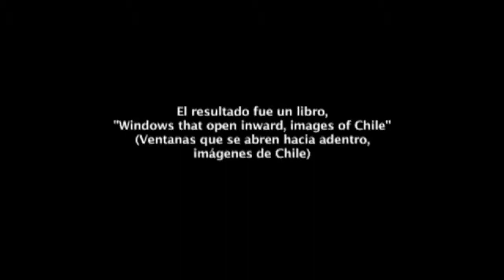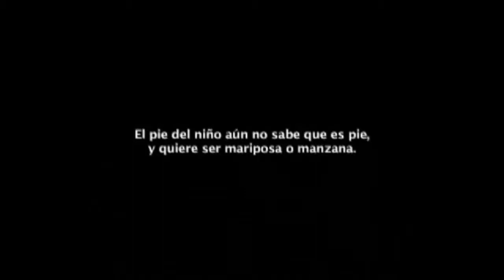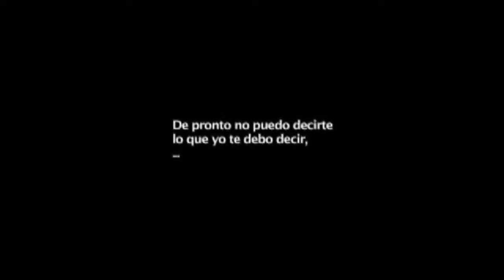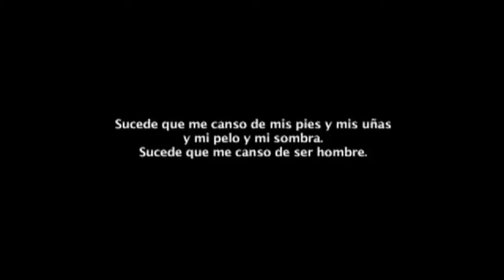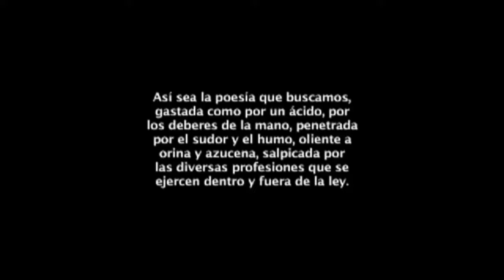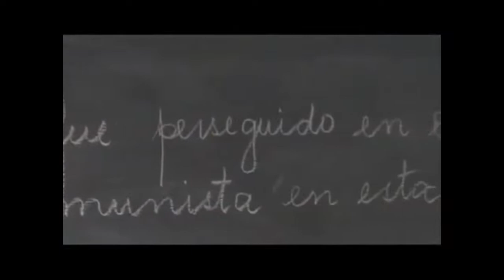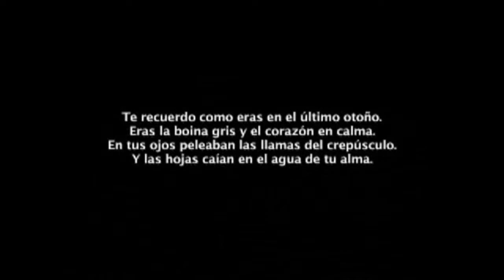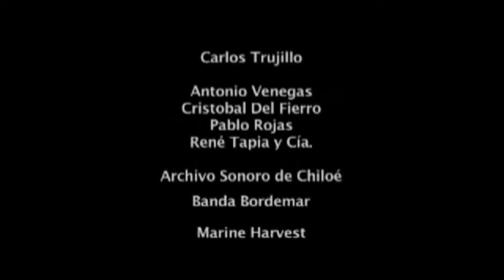[Documental] Re-Tratados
Una historia de Pablo Neruda iniciada con la colaboración de su magnífico pueblo, habitantes del sur de Chile, al que les solicita ayuden al fotógrafo norteamericano, Milton Rogovin en 1967.

De esta experiencia nace el libro “Ventanas que se abren hacia adentro, imágenes de Chile” Neruda-Rogovin

En el año 2004, al cumplirse 37 años de la visita del gringo al sur convencido por Neruda, los fotografiados relatan una bella historia.

Volved, volved al mar
¡Desde estas hojas!

- Pablo Neruda